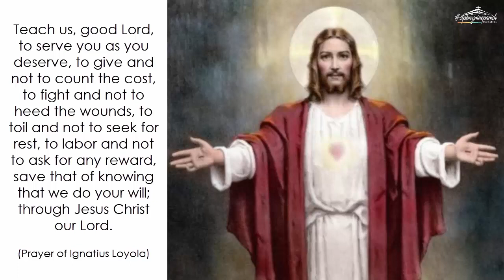Sunday (May 09): I Have Called You Friends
Daily Quote from the Early Church Fathers: Love encompasses the other commandments, by Ephrem the Syrian (306-373 AD

"This is my commandment." Have you then only one precept? This is sufficient, even if it is unique and so great. Nevertheless he also said, "Do not kill" (Matthew 19:18) because the one who loves does not kill. He said, "Do not steal," because the one who loves does even more - he gives. He said, "Do not lie," for the one who loves speaks the truth, against falsehood. "I give you a new commandment" (John 13:14). If you have not understood what "This is my commandment" means, let the apostle be summoned as interpreter and say, "The goal of his commandment is love" (1 Timothy 1:5). What is its binding force? It is that of which [the Lord] spoke, "Whatever you want others to do to you, you should do also" (Matthew 7:12)."Love one another" in accordance with this measure, "as I have loved you." That is not possible, for you are our Lord who loves your servants. But we who are equals, how can we love one another as you have loved us? Nevertheless, he has said it... His love is that he has called us his friends. If we were to give our life for you, would our love be equal to yours?... How then can what he said be explained, "As I have loved you"? "Let us die for each other," he said. As for us, we do not even want to live for one another! "If I, who am your Lord and God, die for you, how much more should you die for one another." (excerpt from COMMENTARY ON TATIAN'S DIATESSARON 19.13)